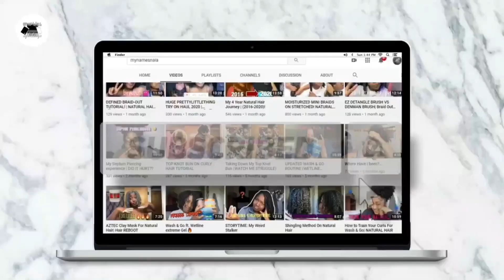BESTFRIEND RECREATES HAIRSTYLE ON ME| GONE WRONG???? 😅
Age: 21
Editing: Imovie & iphone 11 pro